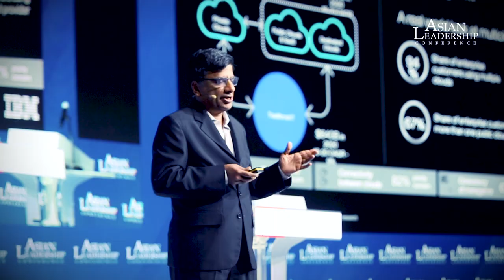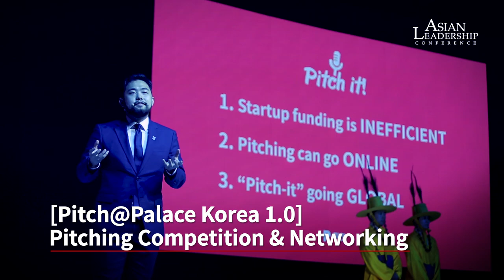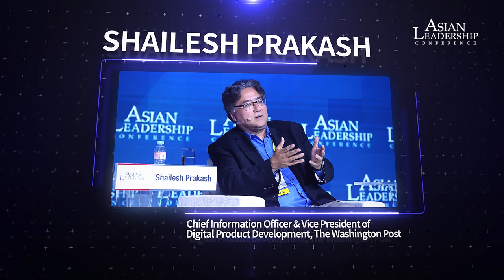The 10th Asian Leadership Conference Highlight Video